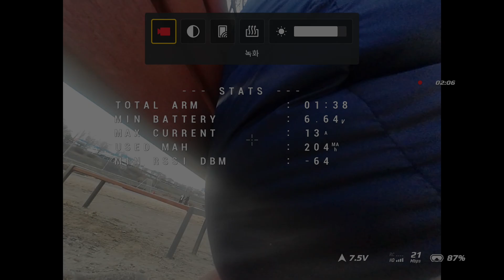DJI O4 + Mobula8 | Race mode goggle record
Mobula8에 DJI O4 airunit을 이식했습니다. 무게가 60g이라 비행시 무게감이 느껴집니다! 레이스 모드는 무척 만족입니다! 레이턴시도 거의 안느껴지는 상태에서 화질 저하도 없으니 ... DJI 가 다 해먹을듯.
이상한점은 rocksteady는 떨림이 많이 느껴지네요.

캐노피 받은곳!
Mobula8 O4 canopy by AnonyX